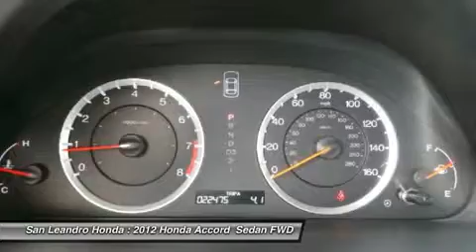2012 HONDA ACCORD San Leandro, CA 34803A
2012 HONDA ACCORD San Leandro, CA
Stock# 34803A

Honda of San Leandro USED (SanLeandroHondaUSED)
1302 Marina Blvd

The California Bay Area Honda Accord Sale has begun. This years Bay Area Honda Accord Sale is located at San Leandro Honda. Serving Hayward Oakland Alameda Castro Valley Union City San Francisco Berkeley San Lorenzo and Fremont California just off the eight eighty freeway. Take the East Marina Exit. No stop lights. No stop signs. No Headaches. Just drive straight to the Big Honda Accord Sale located at San Leandro Honda. You will be greeted by a friendly knowledgeable sales staff who will help and assist you with all your needs and questions. The Honda Accord Sale offers great prices and a huge inventory to choose from. Due the special clearance prices, we could sell out of Honda Accords soon. Please do not wait. I repeat. Do not wait. If you want zero percent interest. We have it on approval of credit. Or check out the lease payments starting at just 99 dollars a month. If you are in the market for a great deal, this is the sales event you can not miss. Easy to find location. Huge selection. Sale pricing. And a super friendly sales staff waiting to help you. San Leandro Honda has extended their hours of operation to help customers with busy schedules. Like yourself. I politely suggest you take a few minutes to visit this huge sales event today. We look forward to meeting you. Offers good while the Accord inventory lasts. The Bay Area Honda Accord Sale will end soon. Or visit our top rated website. San Leandro Honda dot com. Thank you and have a great day from San Leandro Honda. The Honda dealer serving all areas between San Francisco and San Jose California.